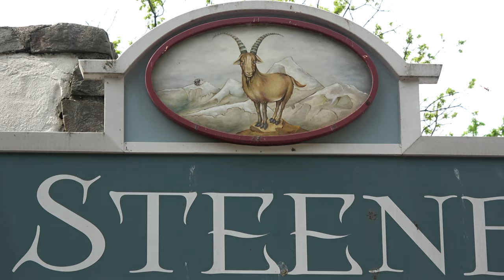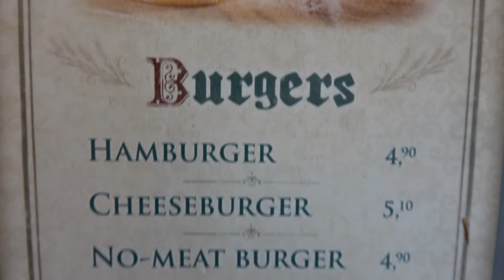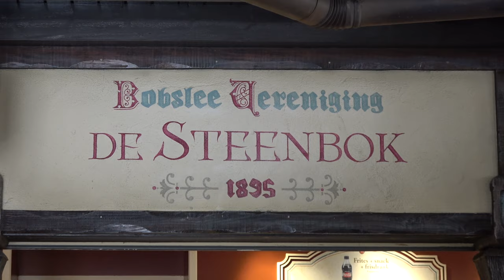De Steenbok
Bij Bobsleevereniging De Steenbok kan je genieten van een lekker frietje, snacks, hamburgers en frisdrank. Ook in 4K
Elke zaterdag een nieuwe video.